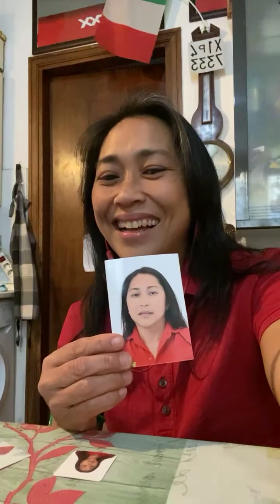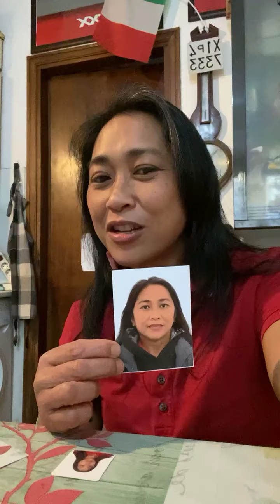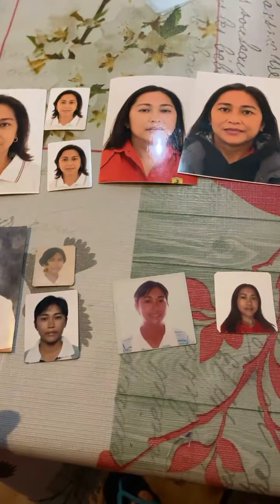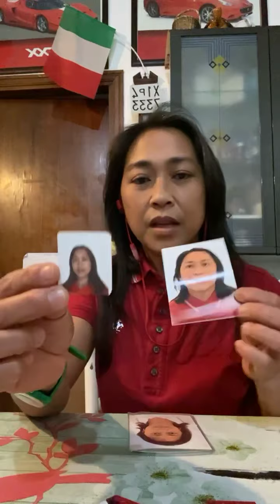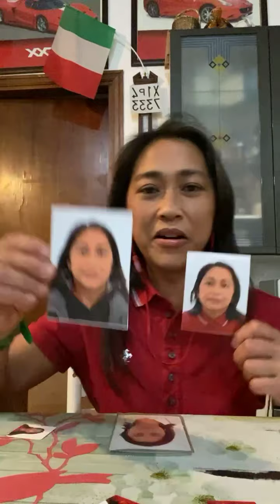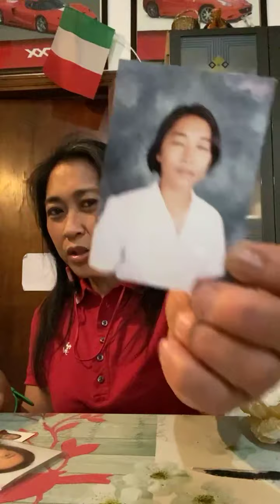Mga naipon ko sa Italya,Pinay Experience blog buhay sa abroad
Ofw on the go experience blog Italy